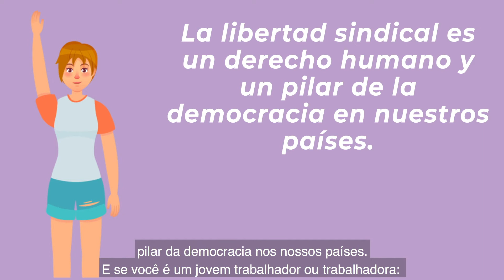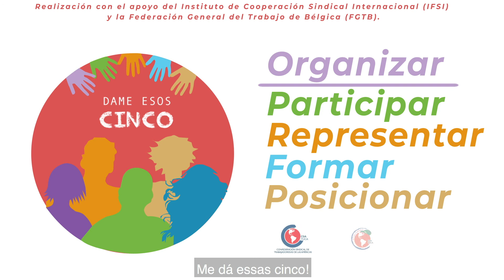Dame esos cinco! Ação número 1: Organizar